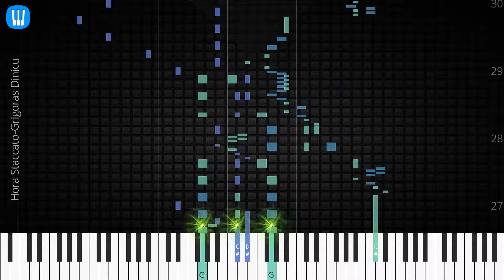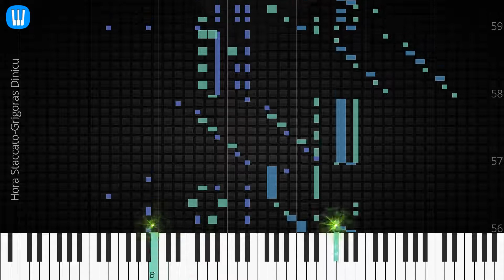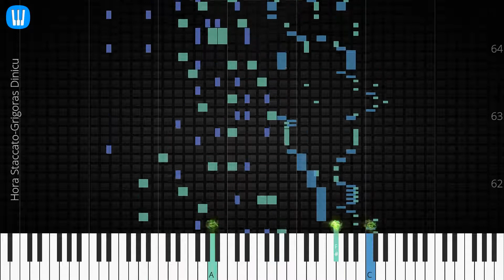🎹 Hora Staccato, Grigoras Dinicu, Synthesia Piano Tutorial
♫ Synthesia Piano Tutorial: Hora Staccato, Grigoras Dinicu

♫ Grigoras Dinicu piano tutorial
♫ How to play Hora Staccato
♫ Hora Staccato piano easy
♫ Hora Staccato piano difficult
♫ Hora Staccato piano cover
♫ Hora Staccato piano remix
♫ Hora Staccato piano tutorial
♫ Hora Staccato notes
♫ Hora Staccato piano tiles
♫ Hora Staccato easy slow
♫ Hora Staccato academy piano